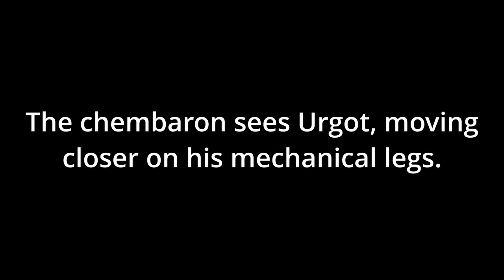Sound Design Challenge [February] Urgot Audio Story Board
Following a game audio talk with Bryan Higa, the Sound Design discord community were tasked with creating Audio One Sheets and Story Boards for a League of Legends character. I chose Urgot.